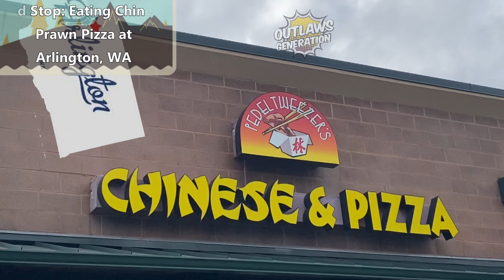Pedeltweezer's Chinese Prawn Pizza + fan meet-up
MDA87
Mike Hammes
Hammond22
Pom Corn

2. Comment on my videos

Official Outlaws

1. Backwashed Milk
2. Jake Krebs
3. David Link
4. Carnival
5. MDA87
6. Dragonslayer
7. Cece Ruben
8. Miles Pires
9. NOK Spot
10. Rodimus Prime
11. Freddie Foodie King
12. Bliss Catharthey
13. Jerry Petersen
14. Fox56912
15. Ben Fischer
16. Mathew Rudd
17. TrevCoreShow
18. Folkenaut
19. Slendering HD Show
20. Cardshuffler935
21. Tacos and Gold Chainz
22. Monte Freeman
23. I'll Be There JK
24. Eric LDC
25. Blake Raynor
26. SweatpantsJoeEats
27. Dino Bot
28. Toitle Time
29. Ms. Acosta
30. Owl
31. TheMissingLink
32. Brent Lyons
33.The Dayton LIVE Show
34. Savage Wolf 180
35. Skank Hunt 42
36. Elizabeth Rickard
37. Superplexer
38. Prankster Reloaded
39. Gary 200
40. Lucas Mcquillan (RIP)
41. Nubs Parrot
42. Hammond22
43. Luke C.
44. Simple Jack
45. K-Hill 145
46. James Joyce
47. Matthew May
48. Little Jimmy
49. Bully
50. Montana B
51. Boogie Jules
52. Solstice
53. Don Knotts
54. Blinding End
55. JPEG
56. GI Joe Gaming
57. The Super Original
58. Chance Reupload Central
59. Handsome Mike
60. Vp13
61. Linkxz No
62. Ginger Ninja
63. Mike McSpookertin
64. LimePlayz
65. SnackKingCole
66. BigDog7897899
67. Jim_Fro78
68. Kaori Crystal Dreams
69. Jucifer
70. Meister
71. Honorary Lizard
72. Wendelveli
73. Todays Food Review
74. Emnem
75. Desmond Ciari
76. Dick Heddon
77. Robbiep2 Vlogs
78. Paul's World
79. Tom Dbuza
80. Scar
81. Cheddar323
82. Chuck's Food Reviews
83. Shawny Mac
84. Alex Chapo FYM
85. JKMCraveTV
86. Tecontony
87. Jack Jerawitz
88. Lollipop Cop
89. Cave Squeaker
90. Jarred 333
91. Redneck Snack Reviews
92. King Benn
93. Playstation Kings